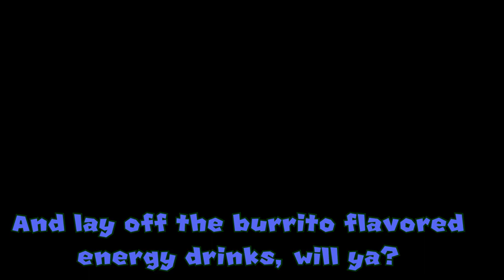Early Morning Contrivance || SM64 Bloopchinima(?) Short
Just a little practice for SM64 Machinima, nothing special.

Eye Textures:
GlitchyPSI
HammyCheez

Models used here:
Render by RexxiToon
Beta Luigi by Weegeepie, but the CC compatible version is by A slice of bread. (Yes I will be using Beta Luigi for Luigi from this video and onwards.

Elegant Entrance, Berdly, and Cool Mixtape by Toby Fox.

Other stuff used:
Cat Mario gameplay clip by Penguinz0/MoistCritical

|| Warning: Due to the COPPA bullcrap going on, I’d like to remind you that this channel is NOT made for children under the age of 13, just letting you know that beforehand
Also, I forgot to add this, but please don't ask to be in any of my videos, I can't fit everyone who asks into a single video. ||